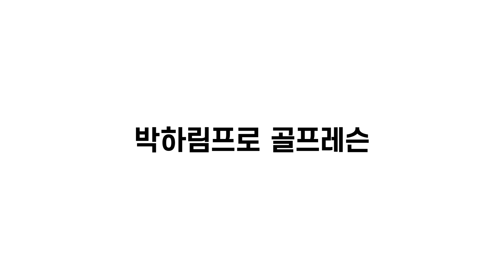[골프레슨]백스윙 고민끝!!&비거리 방향성 다좋아지는 발바닥 백스윙 배워봅시다. [박하림프로]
영상보시고 꼭 연습해 보세요 신세계를 느끼실수 있습니다.

매주 목요일은 서울 청담동에서 레슨 진행합니다.